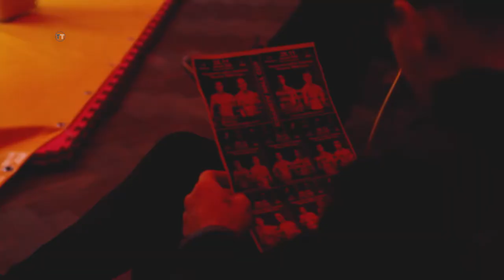Открытый кубок Харькова "Kharkiv MMA Cup"